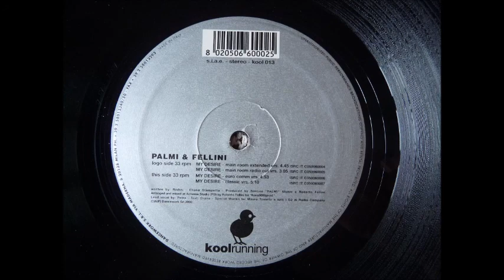PALMI & FELLINI - MY DESIRE (MAIN ROOM EXTENDED VRS.) ITALODANCE 2000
ALTRO BRANO CHE MI HA SEMPRE FATTO IMPAZZIRE NON MI STANCA MAI. Bellissime le versioni Main Room i suoni della chitarra nel ritornello sono qualcosa di unico. Complimenti ai produttori e alla cantante